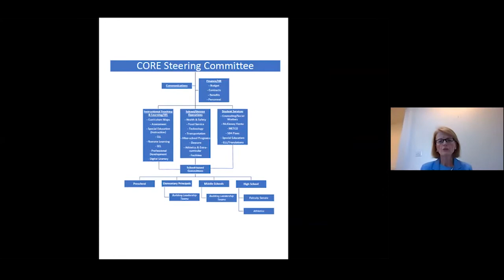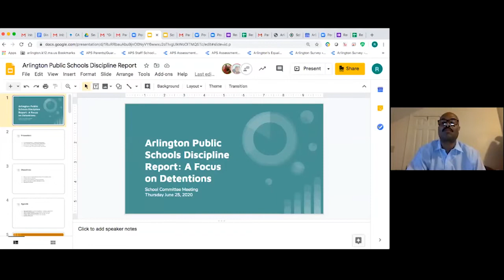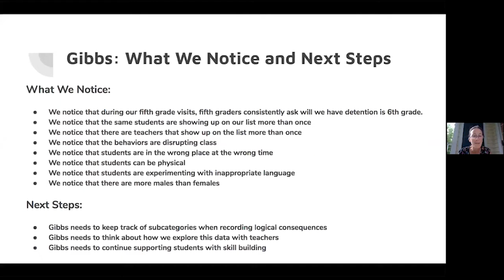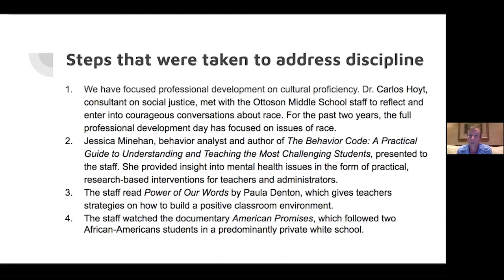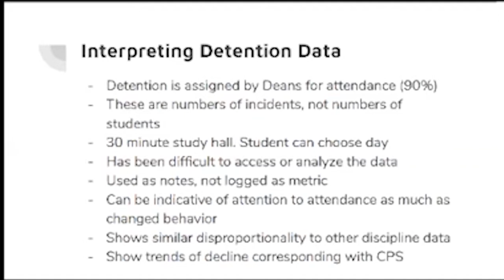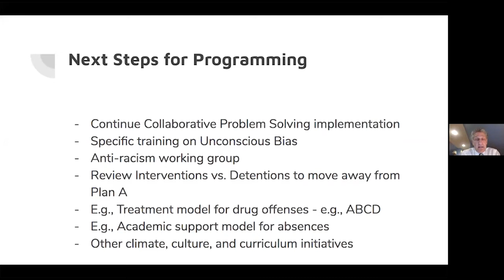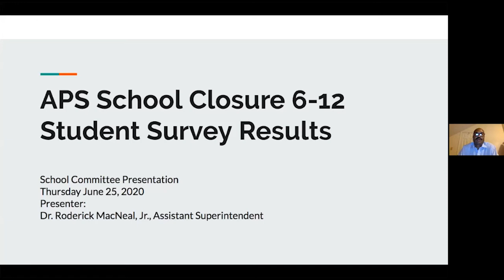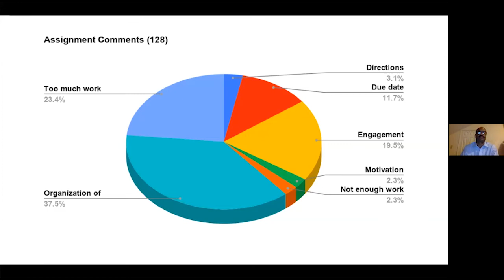School Committee Meeting - June 25, 2020